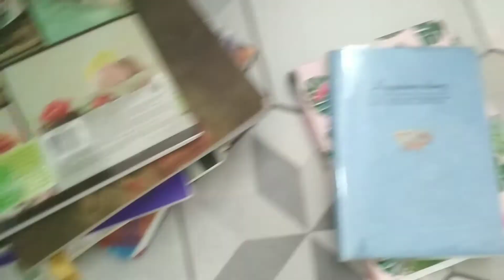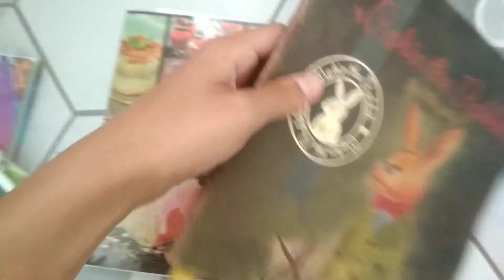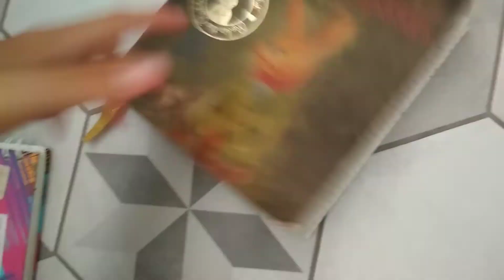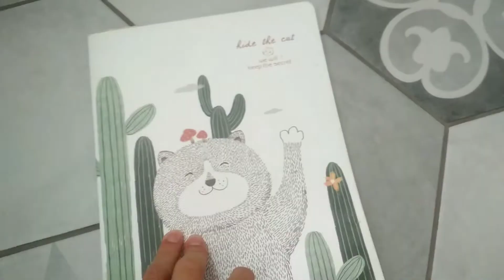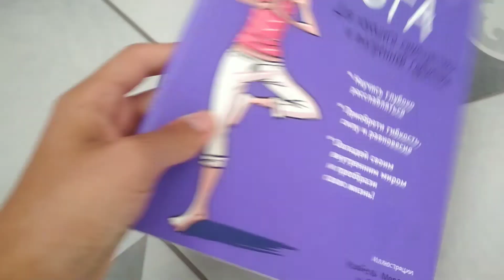Куда использовать блокноты??🎠+ Моя коллекция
Привет, сегодня я расскажу вам идеи ,куда использовать блокноты. Если у вас много пустых блокнотов ,видео для вас. Я очень старалась над видео.
Немного обо мне🌸
Имя:Соня (Софья)
Возраст:14 лет( 7 класс )
Живу: Ярославль (Россия)

На моём канале вы найдете видео о книгах📚,учебе 👩‍🏫,готовке👩‍🍳,моей жизни и о многом другом. Всех 💞